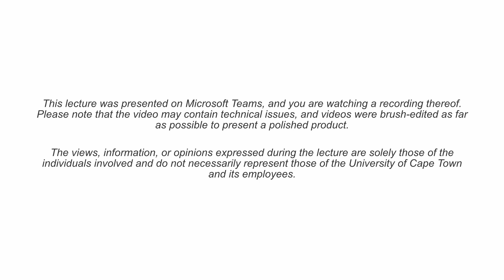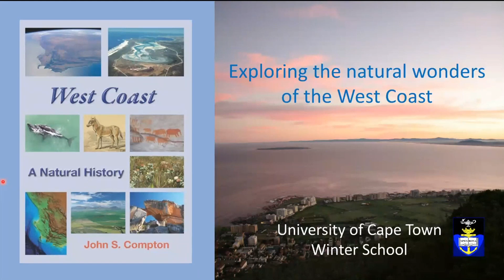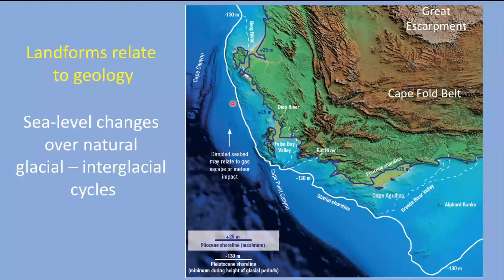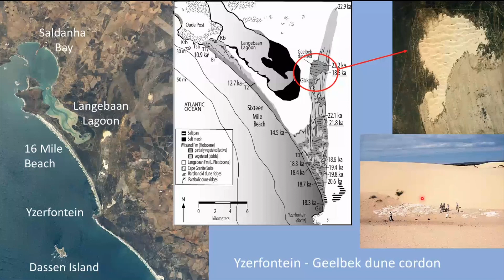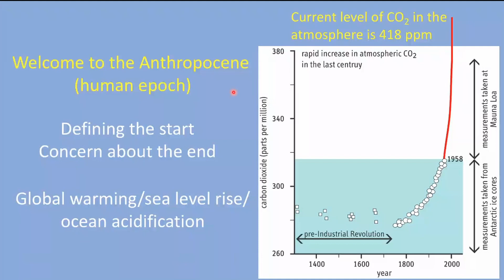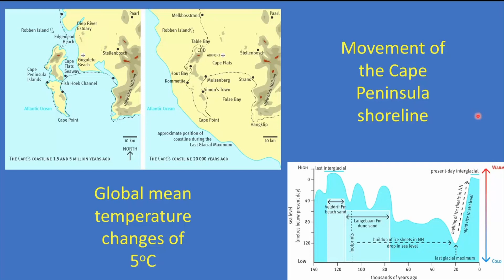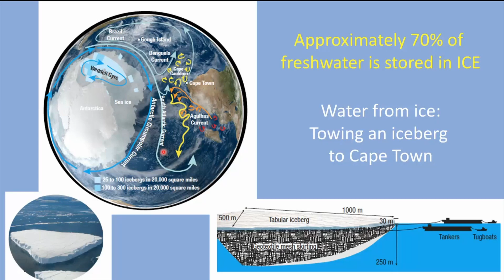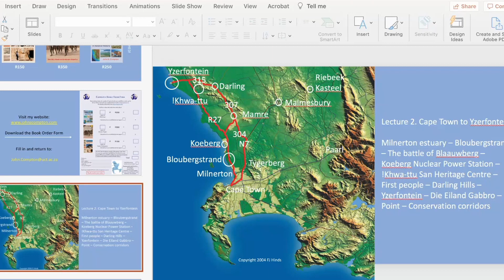Defining the West Coast: Lecture 1 by Professor John Compton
EXPLORING THE NATURAL WONDERS OF THE WEST COAST

Professor Emeritus John Compton
Department of Geological Sciences, UCT

Whether you live here or just happen to be passing through, the many facets of the West Coast leave an imprint upon each of us, giving us a ‘sense of place’ – the sum of all that we take in from our surroundings. This course begins by defining the West Coast and then takes participants from Cape Town to Yzerfontein, via Bloubergstrand, Koeberg, !Khwa-ttu San Heritage Centre, and Darling Hills. The third lecture travels to the West Coast Fossil Park and West Coast National Park. It takes in beaches, lagoons, and sand dunes and reflects on the demise of the hippo and newer threats to the environment. The fourth lecture features Namaqualand with its desert, diamonds and dust, and offers views of Vanrhyns Pass, the Great Escarpment, Springbok, the Orange River and Lüderitz. The final lecture provides a deep geological traverse through the Cape Fold Belt and the Cape Supergroup, with reference to Cape Town, Paarl, Bain’s Kloof, Ceres, Karoopoort and the Tankwa Karoo. This series of travelogues touches upon various aspects of the natural history of the West Coast, exploring how its many habitats and life forms have evolved through time and how we humans are having an increasingly large impact. Our human ‘footprint’ has become so large as to lead many to propose that we are now living in the Anthropocene (human epoch).